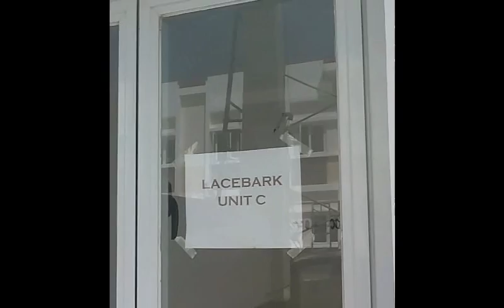Project Summer Pines